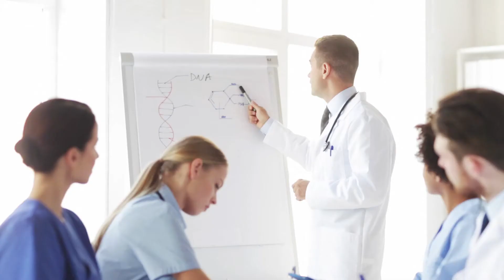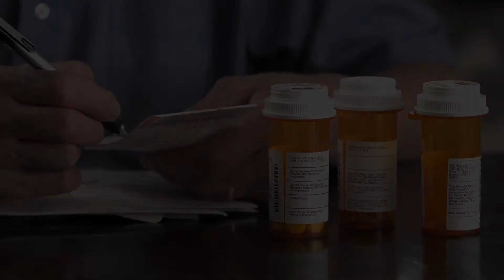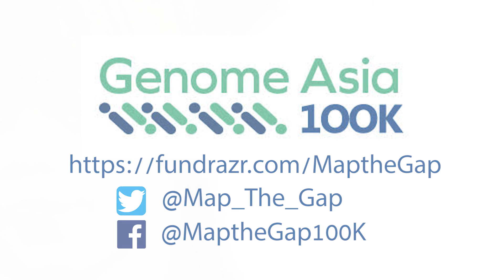Genome Asia 100k Campaign Video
A promotional film for Genome Asia 100k to help fundraise for their upcoming project.